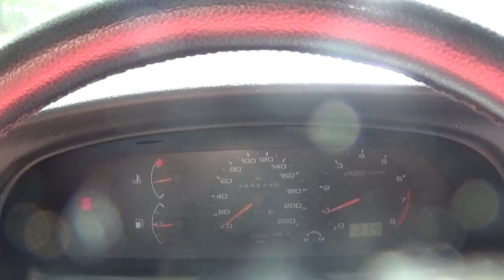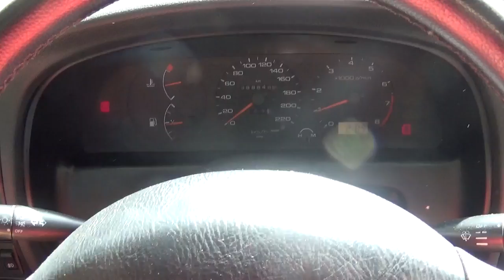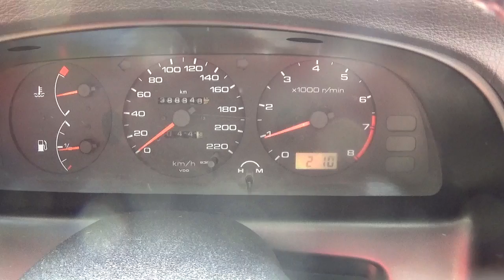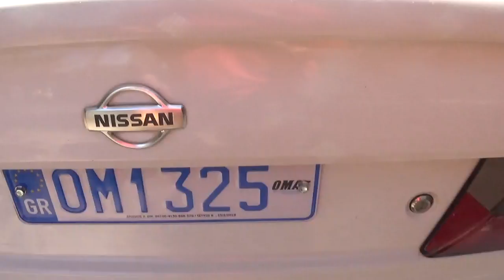NISSAN PRIMERA VIDEO 21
The car litteraly operates as a 5 years old automobile, despite its 27 years and 388.729 Kms, of a contineous, private, ownership since new.
The demands of the car for services and replacant parts, where minimum, with the lowest cost, comparing to the Audi A4, BMW 316/318, Mercedes C180, Toyota Carina e.t.c., at a midaverage price of 350-400 Euros per year.
The quality of the Nissan brand, is realisticaly very high!